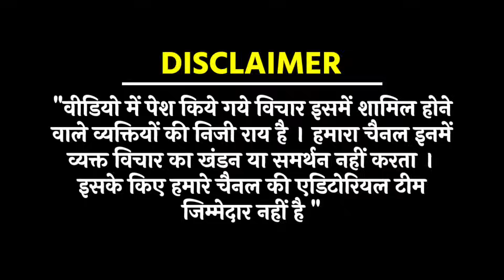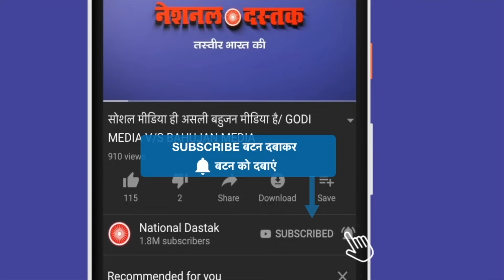वकीलों का राजधानी में बड़ा प्रदर्शन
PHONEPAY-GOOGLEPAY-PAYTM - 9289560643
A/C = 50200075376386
IFSC = HDFC0000314
Reporter- RANJAY
Editor- SANNO